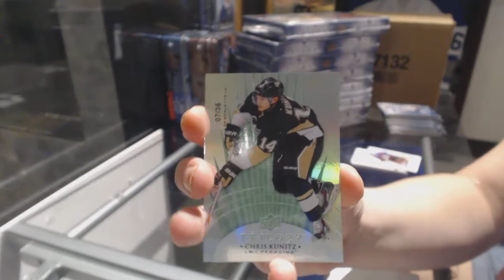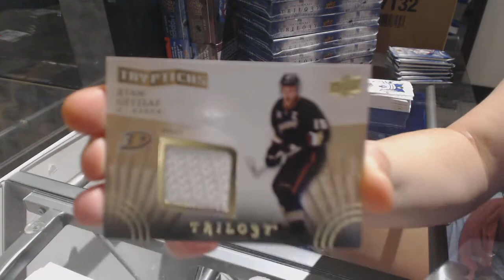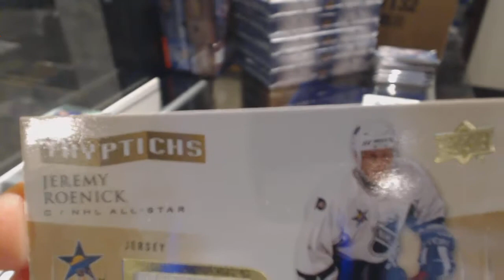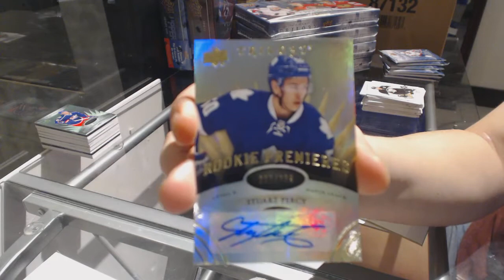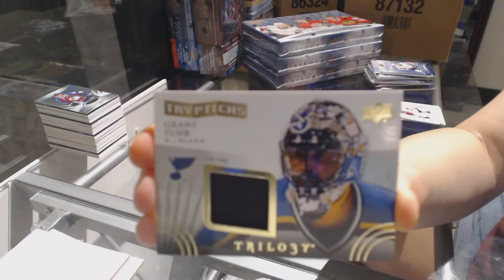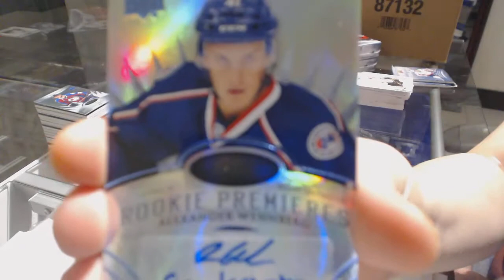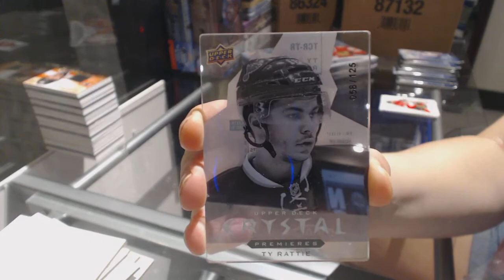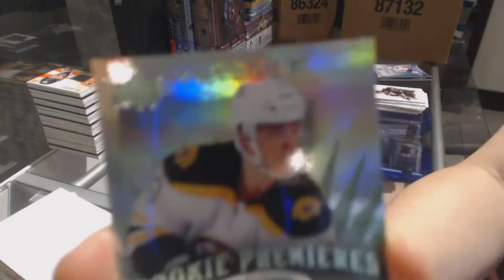14-15 Upper Deck Trilogy Hockey 8 Box Case Break - C&C 7811